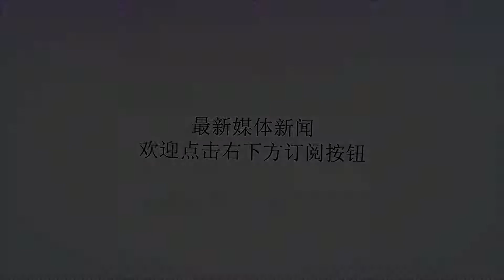韩国三大造船公司下半年青黄不接或裁员超过3000人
谢谢！据韩国中央日报8月13日报道，根据造船业界8月12日消息，韩国国内三家大型造船公司计划今年下半年进行裁员，裁员规模至少超过3000人。现代重工业2014年10月接受了来自阿联酋的海洋成套设备(海洋原油钻探设备)的订单，若本月19日完成交付后，蔚山造船所面临无单可做的境地。报道称，韩国企业面对中国的竞争在过去的3~4年间除了该海洋成套设备外再无其他订单。现代重工业海洋成套设备工厂将从本月20日起暂停运作。据报道，现代重工业负责人解释称，“从去年下半年开始就出现了由于工作量不够而产生剩余劳动力的情况，因此一直在施行轮流休职、停业的措施，今年4月更是让700余名职员自愿退休”，“若海洋成套设备工厂停止运作，就需要筹划一个方案处理一直在这里工作的2000余名员工”。三星重工业也预先声明会进行劳动力结构调整。该公司2016年曾向债权银行递交了经营改善计划，同时表示会减少5000余人的劳动力，但迄今为止只有3400人被裁。当时三星重工业向债券团表示，定会在2016~2018年间达成160亿美元（约合1100亿人民币）以上的订货业绩，但目前订货业绩仅为100亿美元（约合687.7亿人民币）。因此经预测，今年下半年至少有1000人甚至2000余人被裁。大宇造船海洋集团也是一样，如果在订单金额20亿美元的海洋成套设备“Rosebank项目”上投标失败，他们在订单目标上也将亮起红灯，裁员将不可避免。今年韩国国内大型造船公司在液化天然气(LNG)货船、超大型油轮等部分领域的订单量增加。但经过预测，现代重工业与三星重工业今年上半年仍将分别有2995亿韩元（约合18.1亿人民币）和1483亿韩元（约9亿人民币）的经营赤字。与去年同期相比，两家公司都迈入了亏损的行列。骨干造船公司的情况则更加艰难。STX造船海洋集团出售了职员公寓、庆南镇海工厂等价值2600亿韩元（约15.7亿人民币）规模的非营业资产来确保船只建造资金，但处境还是举步维艰。该公司不再受到来自债权团的新支援资金，因此若不能自己实现资金运转，其将无法承接船只建造工程，经营状况很难归回正常。根据韩国进出口银行海外经济研究所资料，今年上半年韩国国内10家中型造船公司收到的船只订单共12艘，且仅为27.3万CGT(标准货船换算吨数，为高附加价值的船只赋予高权重的质量单位)。该数据比去年同期减少了23.5%。专家们强调称，造船业若想要克服今年下半年的危机，应该增加公共招标数来应对订单工程的不足。他们还提出建议称，大型公司与中、小型公司应该构建密切的生态系统，把在世界环境新规则下愈发扩张的环保船只市场视作实现突破的机会。韩国产业研究院副研究委员李恩昌(音)强调称，“从生产层面来讲，今年下半年将成为最艰难的一段时间”，“应该以行政机关用船的液化天然气动力船订单与军队用船订单来扩大内需，引导造船公司将老旧商船更换为环保船只，以此提升骨干造船公司的竞争力”。